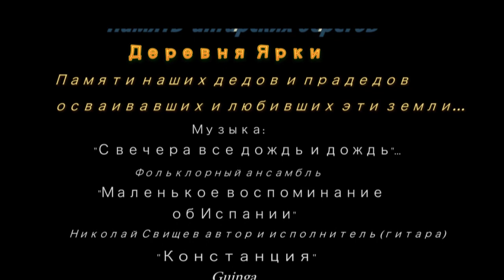"Память Ангарских берегов" Деревня Ярки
Освоение Сибири русскими людьми. Старожильческий анклав в приангарье, его роль в освоении сибири, прошлое, настоящее, будущее...